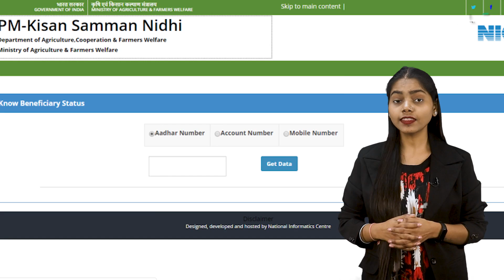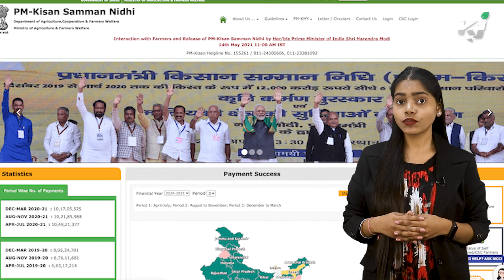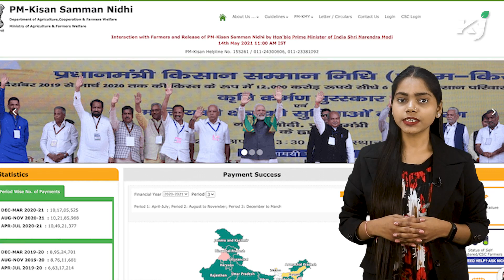PM Kisan में भूल कर भी न करें ये गलतियां, वरना अटक जाएगी आपकी किस्त! | Pm Kisan Yojana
प्रधानमंत्री किसान सम्मान निधि एक नई केंद्रीय क्षेत्र की योजना है और पूरी तरह से भारत सरकार द्वारा वित्त पोषित है. यह योजना देश के छोटे और सीमांत किसानों के परिवारों को प्रति वर्ष 6,000 रुपये की तीन किस्तों में आय सहायता प्रदान करती है.